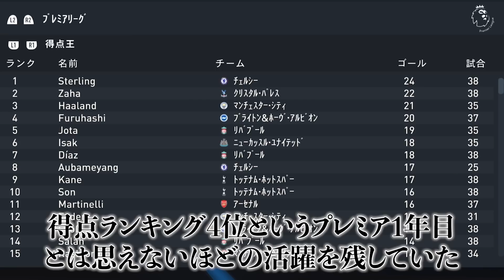【古橋亨梧】プレミアリーグに移籍しても得点量産できる説！【FIFA23】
※基本試合中の操作は一切せず、AI同士の対決となっています。

古橋亨梧 。
スコットランドの名門セルティックでの2シーズン目を迎えた彼は、持ち前のスピードと動き出しでゴールを量産。
シーズン27ゴールを記録し得点王に輝いた

その活躍が評価されプレミア方面から注目され古橋。

今回はそんな古橋がプレミアリーグに挑戦したらどんな活躍をするのか、検証してみることに。

歴代日本代表ベストイレブンならカタールW杯ベスト4いける説！

メッシとCロナが加入したら横浜FC優勝できる説

やって欲しい企画、説、疑問などありましたらコメントまで！！

○使用ゲーム
サッカー：FIFA23、ウイイレ